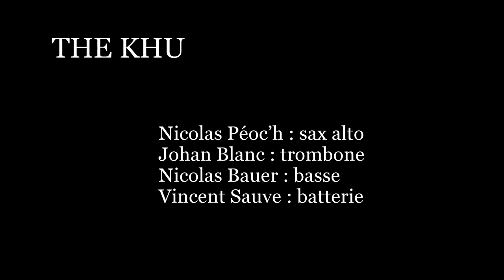THE KHU - live session #4 - Cometas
Nicolas Peoc'h : alto sax ; Johan Blanc : trombone ; Nicolas Bauer : basse ; Vincent Sauve : batterie
live @ Quartier Libre - Bordeaux, 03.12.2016.